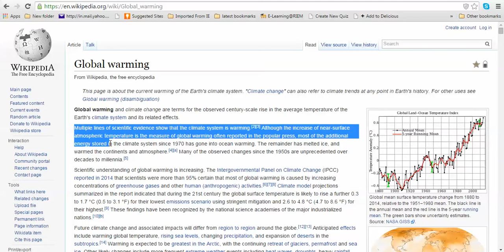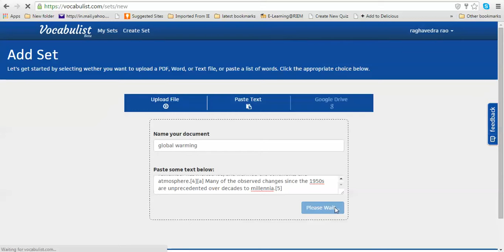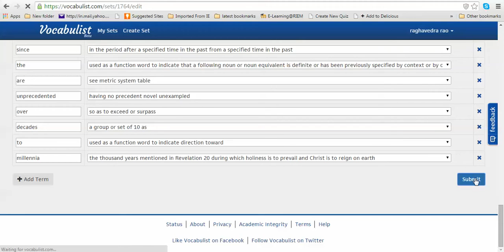vocabulary study sheet through Vocabulist.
Vocabulist could be a nice aid to students when they need to learn a set of definitions. The Quizlet integration is a nice feature as it will allow students who use Vocabulist to put their flashcards on their mobile devices.